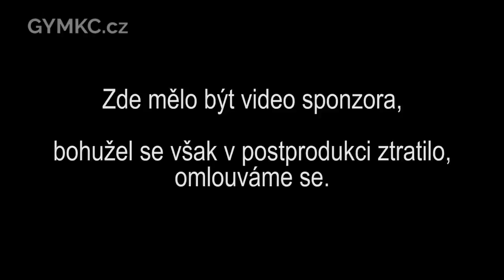Tři oříšky pro Popelku - tercie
Dobříšská Dášeňka - vánoční akademie 2016
sokolovna Dobříš, 21. prosince 2016